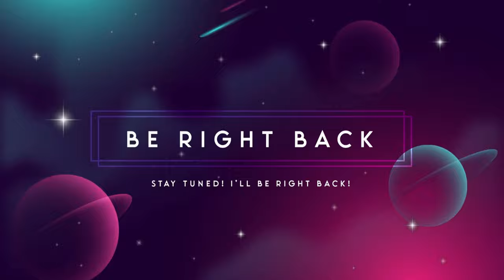Stardew Farming Friday! Trying Out 1.6! - Stream #1